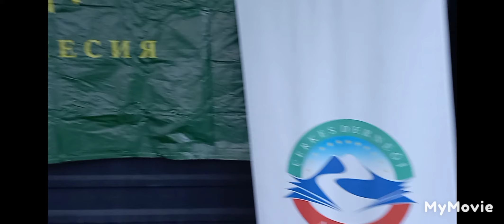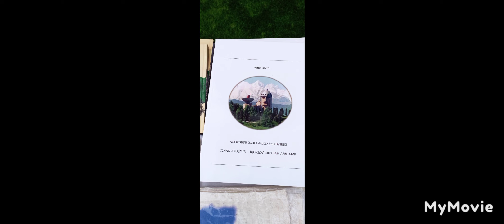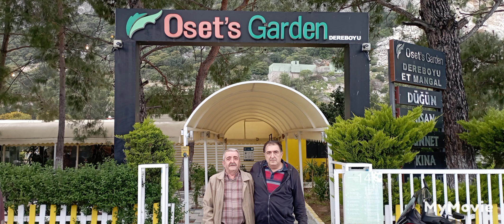Antalya Çerkez Derneği